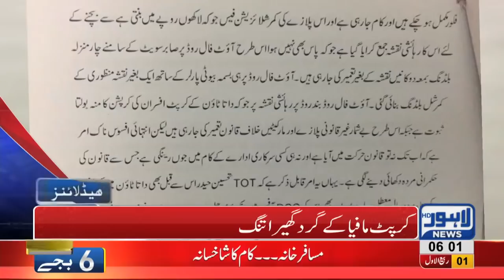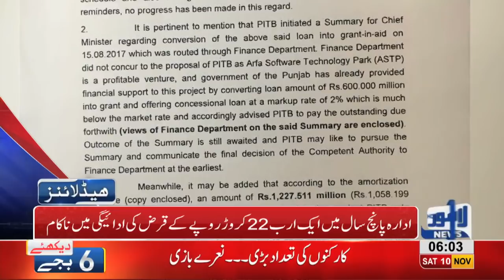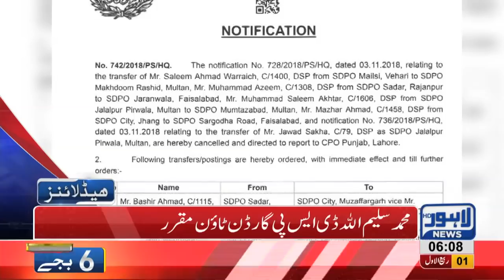06 AM Headlines Lahore News HD – 10th November 2018